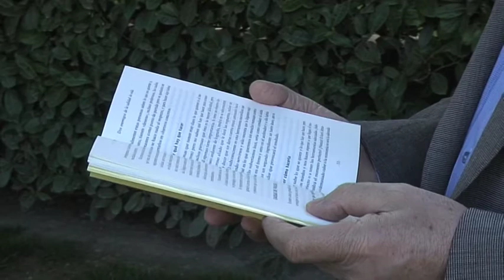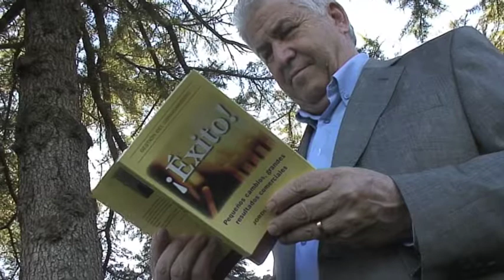Booktrailer '¡Exito!' de Jordi Vila Porta (Empresa Activa)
Este libro es la síntesis de más de treinta años de experiencia del autor en el mundo de las ventas tanto como comercial de a pie, como creando, dirigiendo, formando y motivando equipos comerciales.

Basado en metodologías propias fruto del análisis de miles de entrevistas y de los rendimientos de equipos comerciales de varios países, el autor brinda en forma amena una serie de consejos para mantener motivados y retribuir eficazmente a los vendedores, así como una serie de procesos para poder medir la eficiencia de las políticas comerciales adoptadas por una empresa.